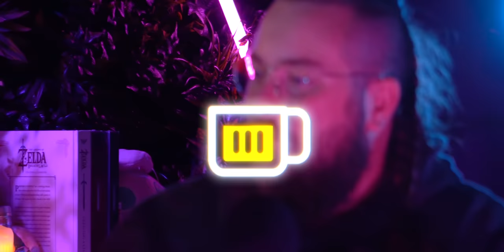Chad Messed Up Getting Johnny Sins on Cold Ones